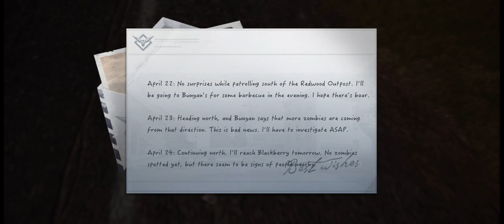Undawn Dossier #4 Secret Letter Redwood Forest Patrol Report Dossier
Undawn Hidden Quest Secret Letter Redwood Forest Patrol Report Dossier entry

Redwood Forest Patrol Report

✍️Undawn Guides:

 • Undawn Guide

- Apk Size: 365 MB
- Patch Size: 4.5 GB
- Total Size: 8.1 GB